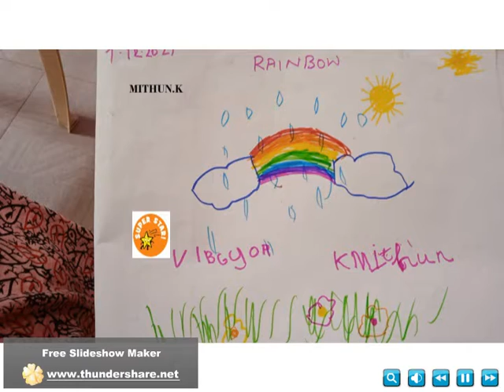Senior KG Virtual class Kids Creative Activities (Week23)at Kidzee Ambattur.